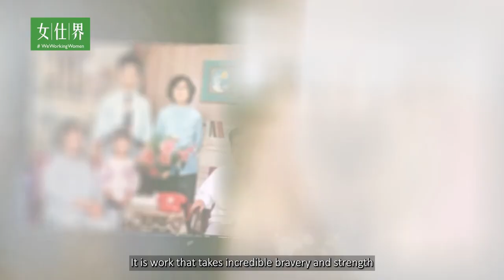Social Impact Award - Yollanda Zhang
在外人眼中，Yollanda是学业优秀，事业顺利，创业成功的“别人家的孩子”。毕业于滑铁卢大学和多伦多大学，后进入通用从事咨询工作，之后创办了Panda Mandarin Language Programs，并且连续三年获得RBC“年度女性企业家”提名，也获得女仕界2018年WeWorkingWomen最受读者欢迎奖。但是同时，她也是一位和Bipolar Disorder（双向情感障碍）共存23年的女性。从最开始的抵触、偷偷治疗、羞于对人提及、到后来向小范围公开，再到站出来帮助更多人，并把整个经历和心理历程讲给公众，这都需要莫大的勇气。2021年她创立了NPO组织Girl.Strong.Inc. 我们相信，All young women should embrace who they are, define their own future, and live a life they love.

In the eyes of others, Yollanda was always an exceptional student who achieved smooth success both professionally and in entrepreneurship. She is a graduate of the University of Waterloo and the University of Toronto and had a career in consulting before founding Panda Mandarin Language Programs. Yollanda was nominated three years in a row for RBC’s Female Entrepreneur of the Year Award, and in 2018 she received the WeWorkingWomen Grand Impact Reader’s Choice Award. But during all this, Yollanda was living with Bipolar disorder for 23 years. From the initial resistance, to secretly receiving treatment, from being ashamed to reveal her condition to sharing in small, intimate settings, Yollanda has bravely come forward, sharing all of her experience and struggle to help others. It is work that takes incredible bravery and strength. In 2021 Yollanda established the Non-Profit organization Girl.Strong.Inc. She believes, All young women should embrace who they are, define their own future, and live a life they love.